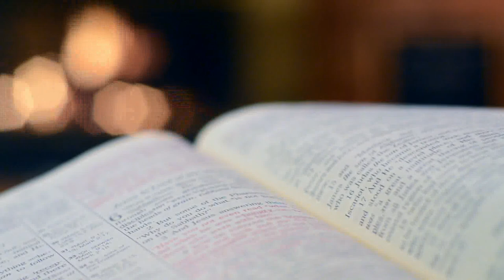A Humorous Journey to Miramichi, New Brunswick, Canada - Canadian - American - Pronunciation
Learn English and French with a Native-Like Accent and about the Canadian Job Market in this fast-paced video designed to help you prepare for international tests and fill out Canadian immigration forms.
Our Canadian school offers English and French language education, as well as valuable information about the Canadian job market.
This channel will guide you through English and French with a Canadian accent to help you quickly settle in Canada, find work, and succeed in your studies.
'A Humorous Journey to Miramichi, New Brunswick, Canada - Canadian - American - Pronunciation' is a video to teach you English and French with a Native-Like Accent.  Enjoy it!
Fast results are our priority, and we offer links to companies in the Atlantic provinces of Canada for your employment search. Explore their websites, send your resume, and start communicating with potential employers today.
Join our network of people who want to immigrate to Canada and stay up to date with the latest news and resources.
For professional and immigration purposes, we offer English and French classes for all levels.
Thanks to the artist of this free music:
Music from Uppbeat (free for Creators!):
Don't wait any longer to improve your language skills and achieve your Canadian dreams.
We want you to integrate into Canada as much as possible so you can spend your precious time on the things that matter to you.
We wish you to be quite welcome here!